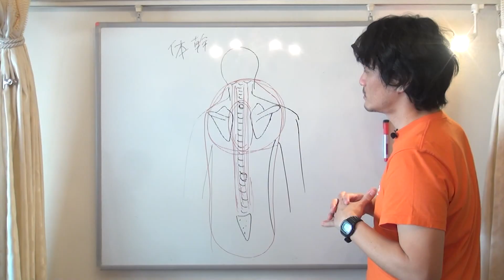【必見！】自分で簡単にできるカタモミの練習法